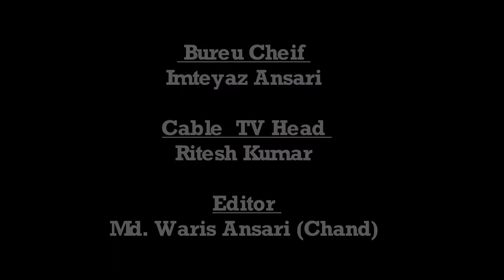|| टीम सहयोगी के बैनर तले गरीब के घर घर जाकर राशन के सामानों का किया गया वितरण ||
|| Daily News Jharkhand || टीम सहयोगी के बैनर तले गरीब के घर घर जाकर राशन के सामानों का किया गया वितरण ||